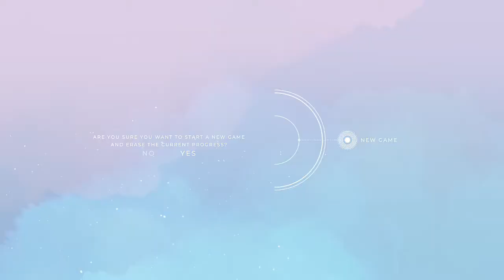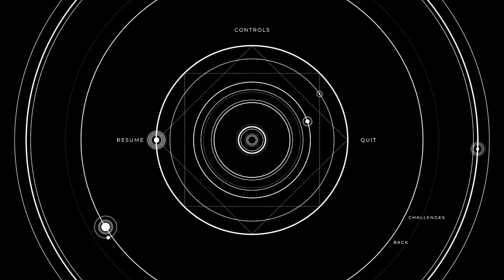GRIS Android/IOS Walkthrough - PART #1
I decide to try this game because of its great reviews. Some people also said that the graphics and the soundtrack are very beautiful. My first impression is this game is INDEED beautiful. The soundtrack actually matches with everything that happened in the game.